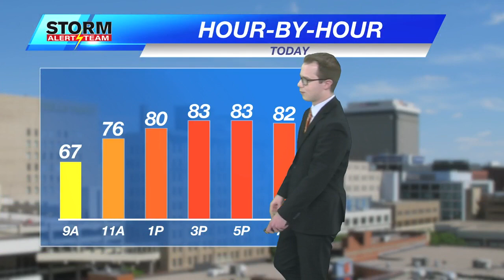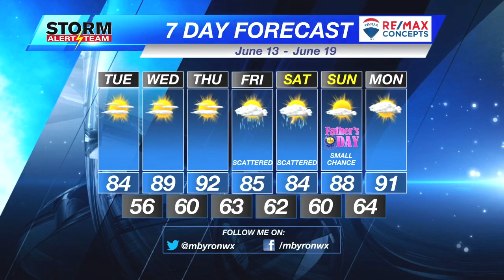Tuesday Morning KLKN Forecast - June 13, 2023